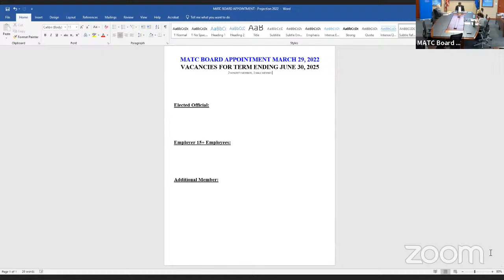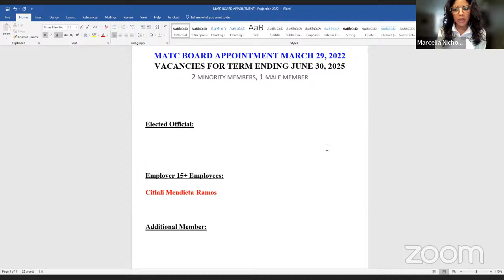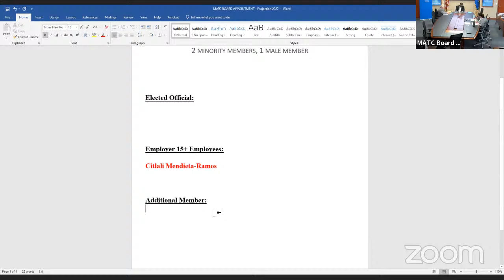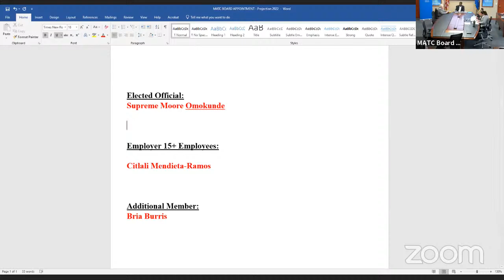MATC District Board Appointment - March 2022